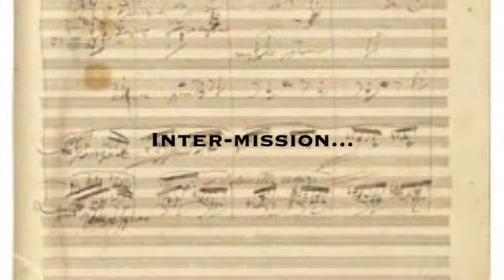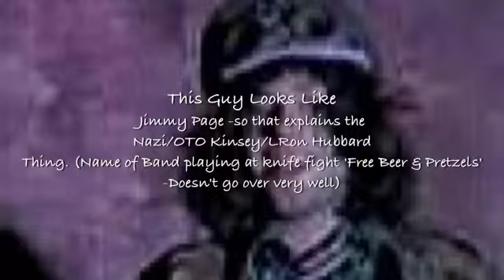Crockwork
It's a love hate relationship.
Every movie they make has a secret agenduh..It's a love hate relationship.
Every movie they make has a secret agenduh. (All except 'they live', fubarz & strange brew with Bob & Doug MacKensie. Three Documentaries.)
("Andres Segovia, The New London Orchestra, Alex Sherman-Concerto No. 1", sound recording administered by: 0:50
EMI
"Sound Effects Library-Flock of Sheep", sound recording administered by:
BFM Digital